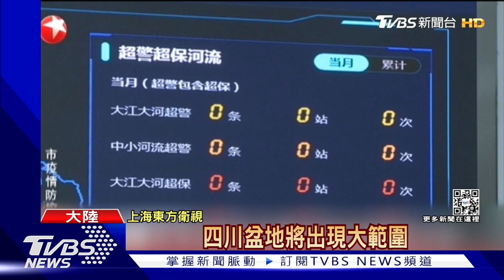江西96%重度乾旱 連旱逾月 南昌滴雨未下｜TVBS新聞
中國大陸鬧旱災，位在長江中段的江西，乾旱警報已經超過一個月，全境96%屬於重度乾旱，1.7萬多人得靠送水才有水喝，省會城市南昌從9月以來，滴雨未下。